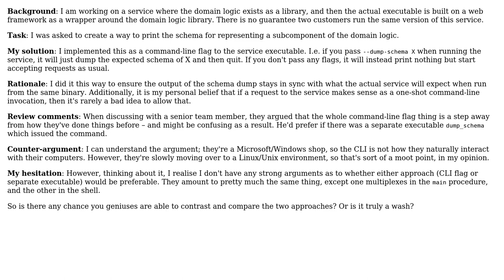Put functionality in same executable with command-line flag, or put it in a separate executable?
Software Engineering: Put functionality in same executable with command-line flag, or put it in a separate executable?

With thanks & praise to God, and with thanks to the many people who have made this project possible! You are responsible for your own actions.